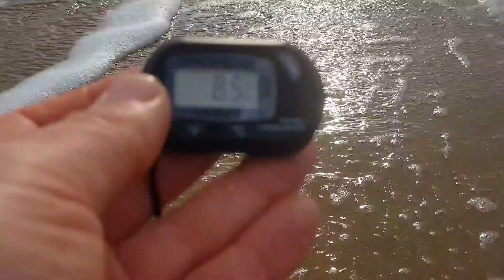АНАПА. ПОГОДА. 19.01.2019 ШТОРМ КУПАНИЕ НА КРЕЩЕНИЕ - ПЛЯЖ ЖЕМЧУЖИНА - СИЛЬНЕЙШИЙ ВЕТЕР